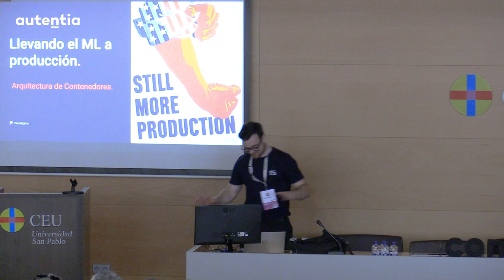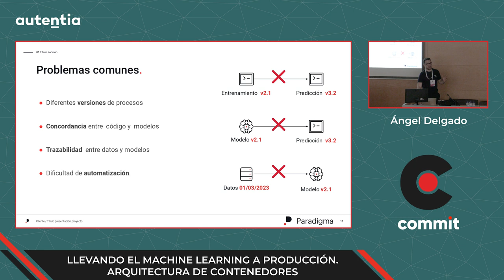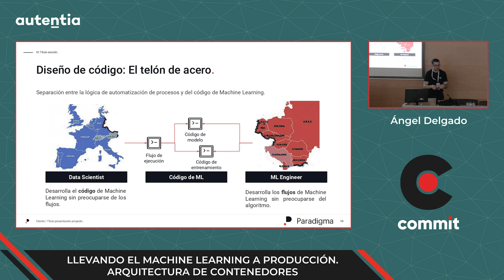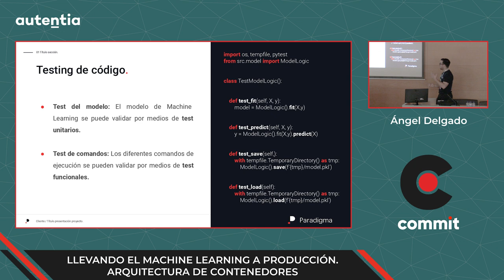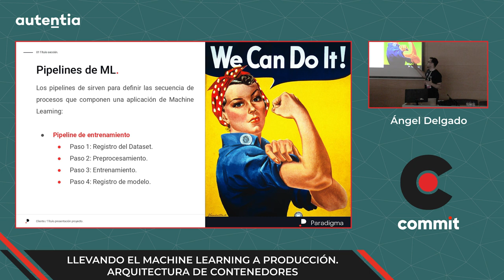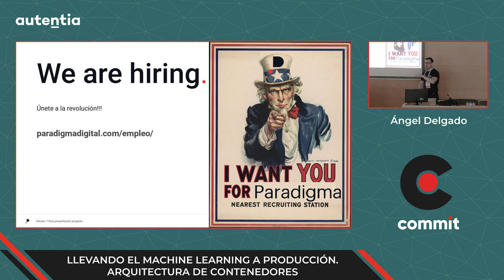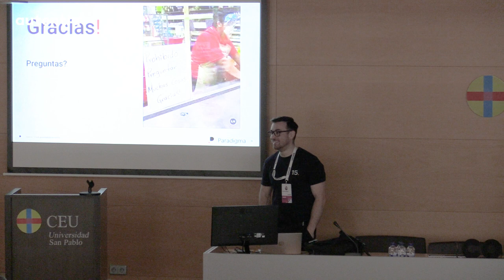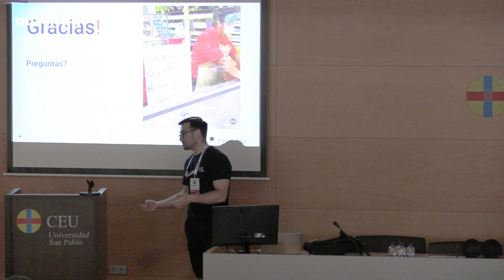Ángel Delgado - Llevando el Machine Learning a producción. Arquitectura de contenedores.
Uno de los principales retos en los proyectos de Machine Learning es llevar el código del Data Scientist a producción. Por ello, en los últimos años han aparecido diferentes herramientas y y técnicas de MLOps que facilitan este proceso, pero muchas veces requieren refactorizar o vincular tú código con alguna herramienta.

En esta charla veremos cómo resolver este problema por medio de una arquitectura de contenedores. Esto nos permite productivizar nuestro código local en un entorno cloud con cero fricción separando completamente el código del productivización del código de Machine Learning y hacerlo agnóstico a la plataforma.

Finalmente veremos un caso práctico de como esta solución se podría aplicar en herramientas como AWS Sagemaker o Airflow además de diferentes consejos y recomendaciones basadas en mi experiencia.